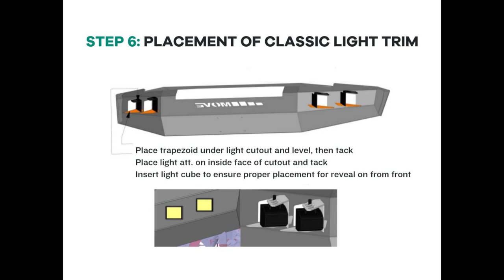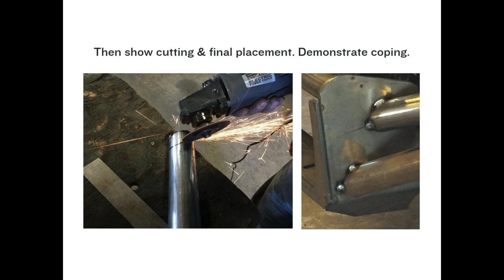MOVE $100 VIDEO REBATE INSTRUCTIONS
Get $100 back when you submit a video of your instructional MOVE bumper kit build. Check out the full instructions in this video and submit your rebate on our site:  We are currently only accepting rebate submissions for the following bumper types:
• Precision bumpers
• Rear bumpers
• Prerunner bumper builds
• Full Grill bumper builds